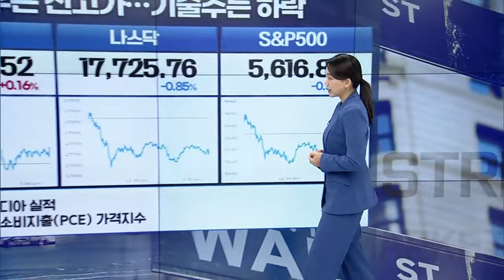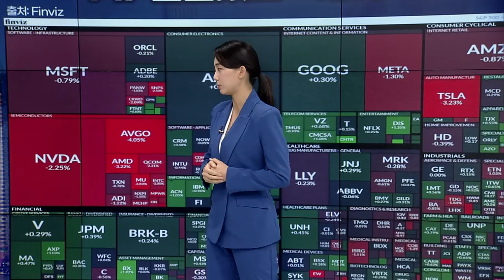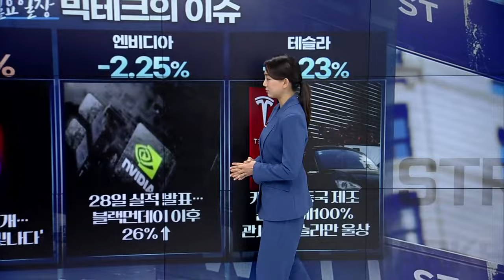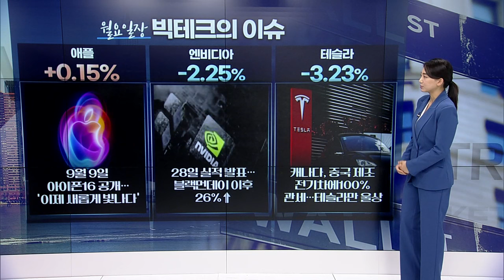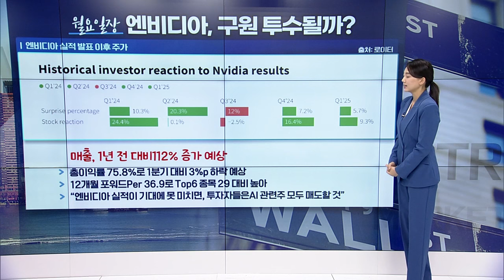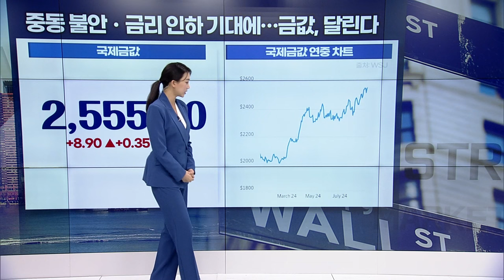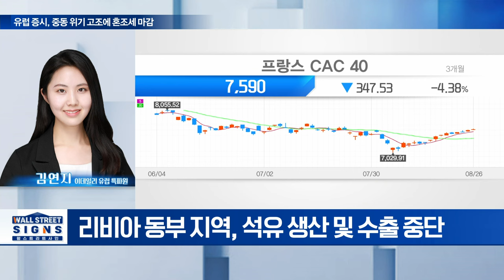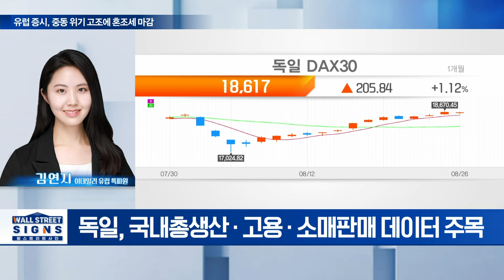🚀 다우 사상 최고치 경신... 그런데 반도체주는 왜...? | Market Signal (20240827)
▶ “반도체가 흔들렸다”... 뉴욕증시 혼조세
▶ M7 흔들렸고... 에너지 살아난다
▶ 애플: 9월 9일 아이폰16 공개... ’이제 새롭게 빛나다’
▶ 엔비디아: 28일 실적 발표... 블랙먼데이 이후26%↑
▶ 테슬라: 캐나다, 중국 제조 전기차에100% 관세... 테슬라만 울상